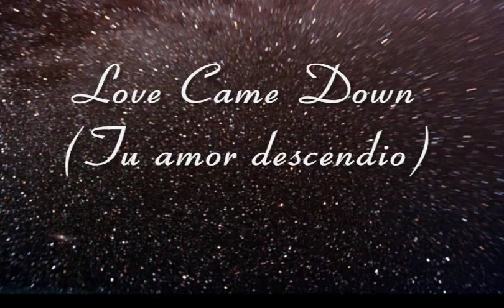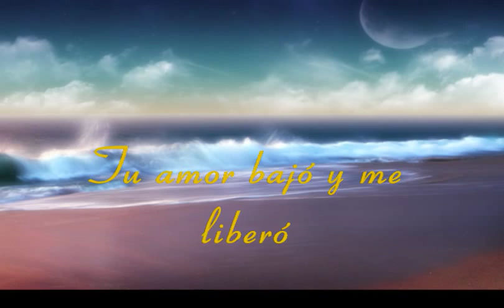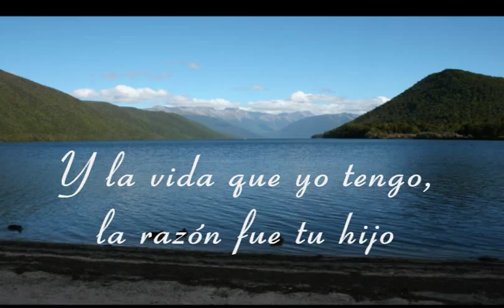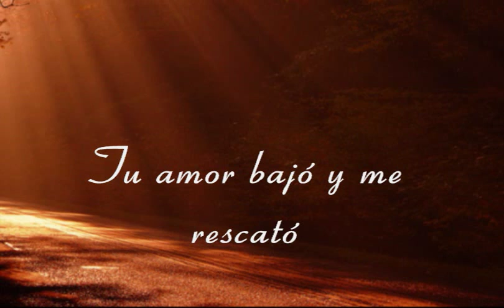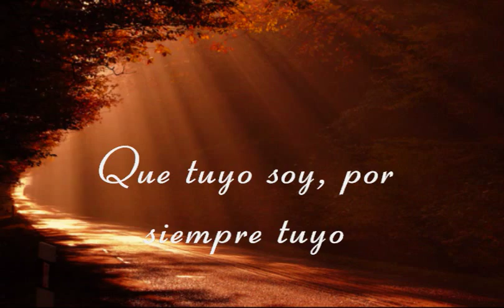Kari Jobe - Love Came Down (subtitulos en español)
Your Love O God follows me wherever I am.
Tu amor oh Dios me sigue dondequiera que yo esté.